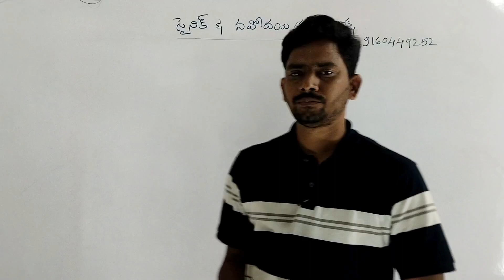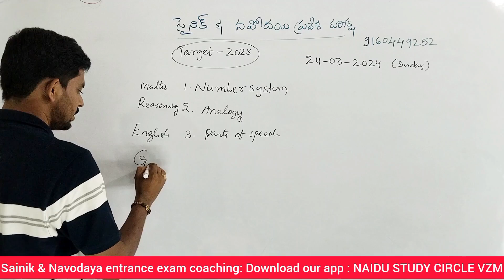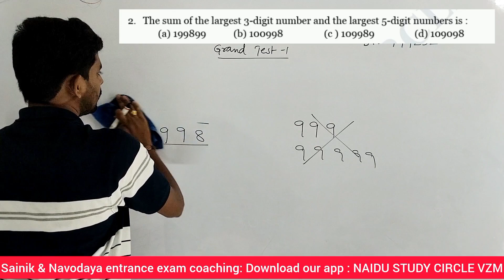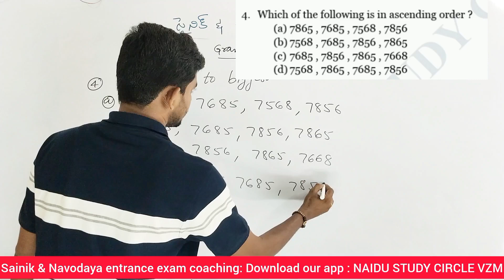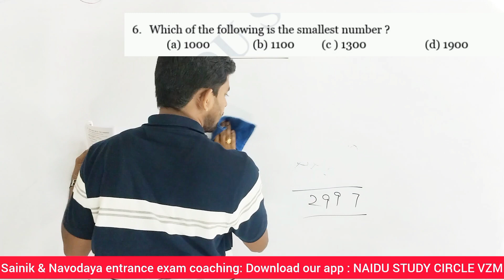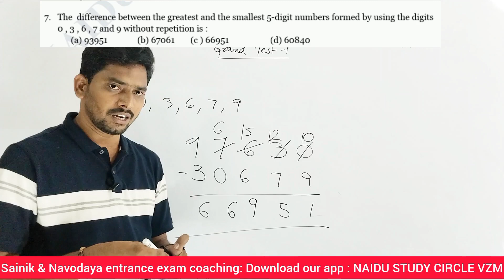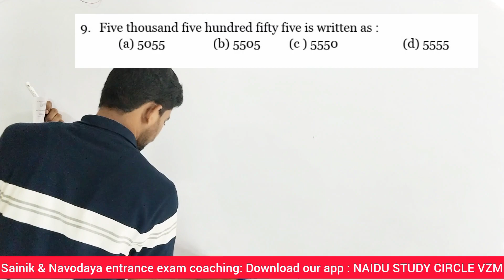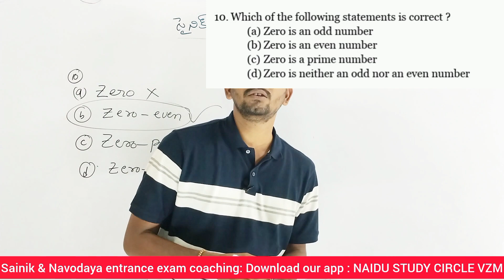SAINIK & NAVODAYA ONLINE CLASSES|| GRAND TEST 1 || KEY || BY NAIDU SIR || SAINIK SCHOOL